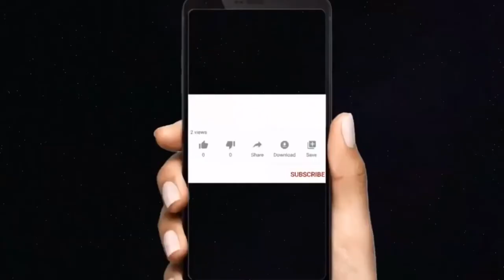МУЗЫКА ДЛЯ ТРЕНИРОВОК workout music музыка для спорта мотивация музыка для тренировок gym music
© Уведомление об авторских правах: ЕСЛИ вам не нравятся мои загрузки по какой-либо причине, пожалуйста, не устраивайте сцены - свяжитесь со мной здесь, на YouTube, отправив мне личное сообщение или отправив мне электронное письмо на: и я буду с радостью сотрудничать или сниму его!